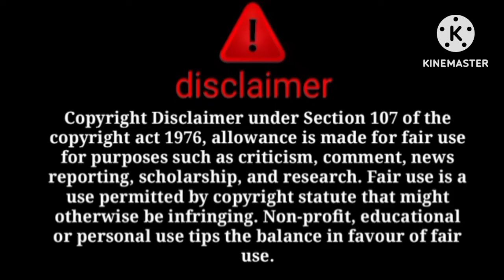ke khud k gar expose with proof😱sara jhut expose kitni jhuti hy gandi aurat😱